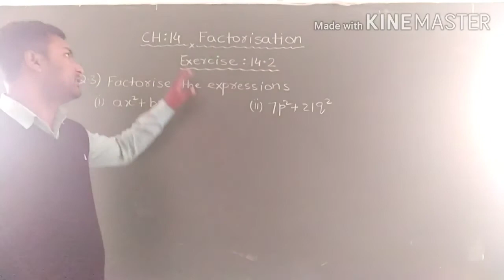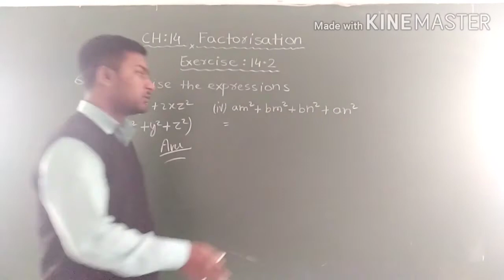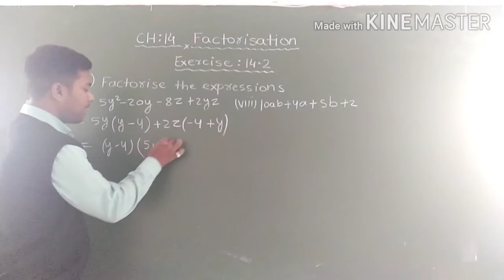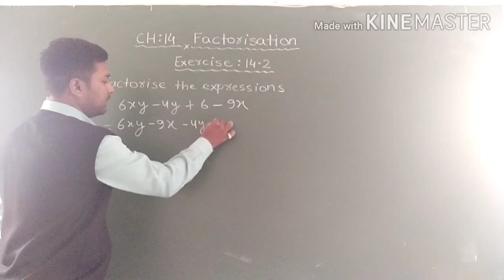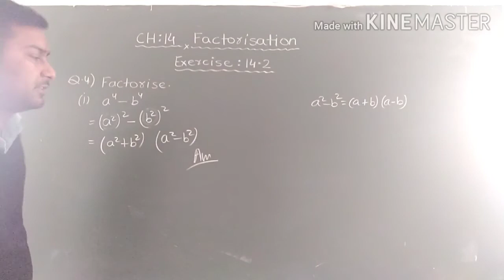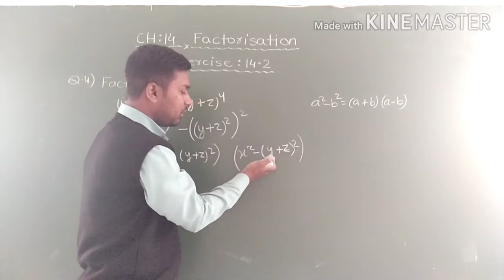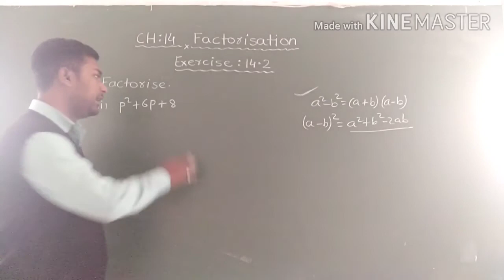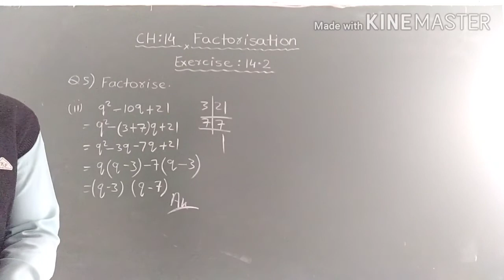Class-VIII Maths Chapter-14 (Part-4) Factorisation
Explanation Ex : 14.2 (Q.3 to Q.5) NCERT